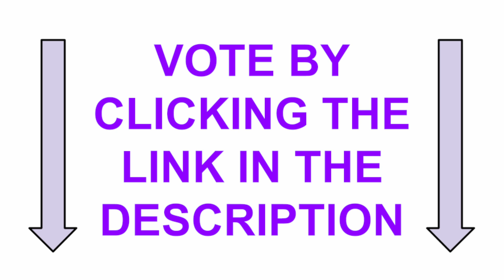Your Vote = Free Hour of Tutoring (Drawing happening next week)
To enter the drawing for a FREE hour of tutoring, simply:
1. Take a screenshot after you've voted

That's it!